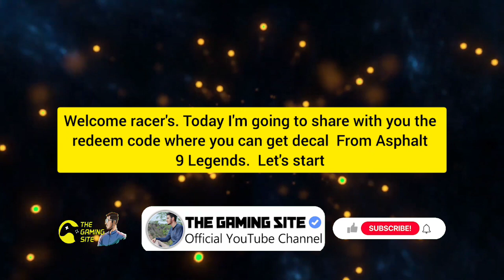Asphalt 9 | Asphalt 9 Redeem Code Free Decals | Asphalt 9 Free Gifts For All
Asphalt 9 , Asphalt 9 Redeem Code , Redeem Code Asphalt 9 , Asphalt 9 Gifts

Redeem Code 👇
Code 👇
PASFINALS23